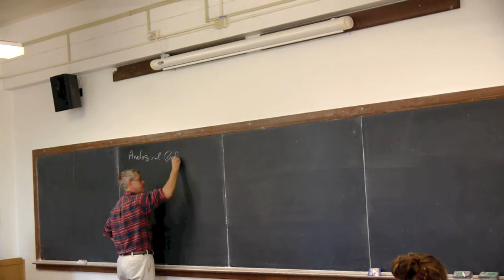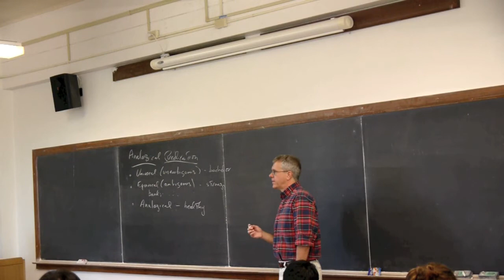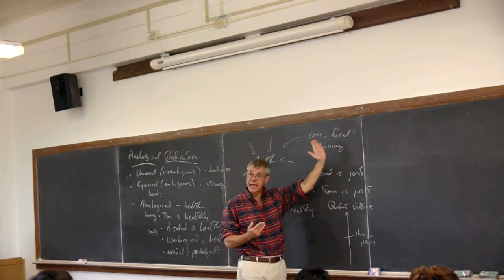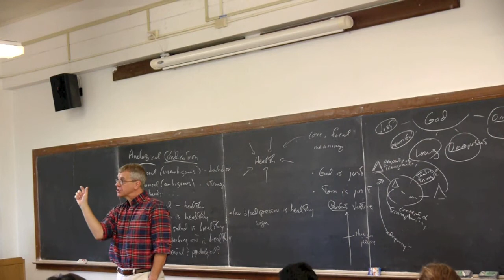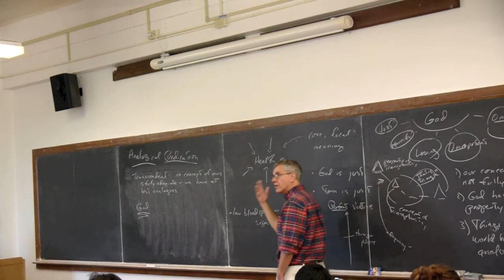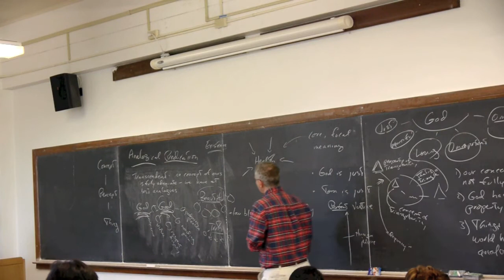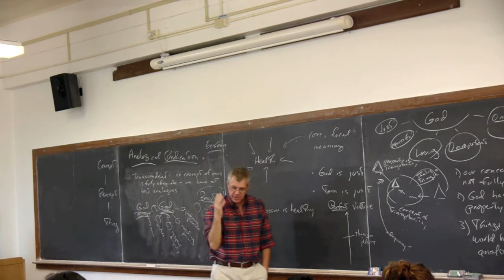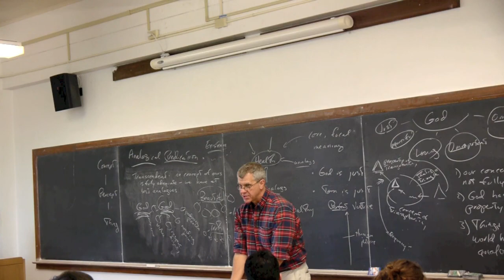PHL 354 419-13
Lecture 33, Aquinas, of PHL 354/CTI 335, History of Christian Philosophy, The University of Texas at Austin, Spring 2013